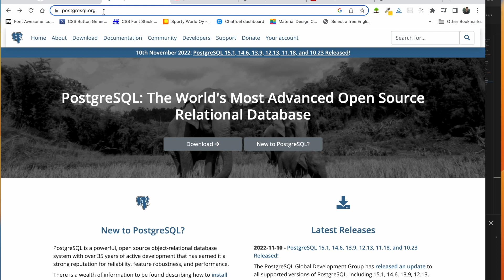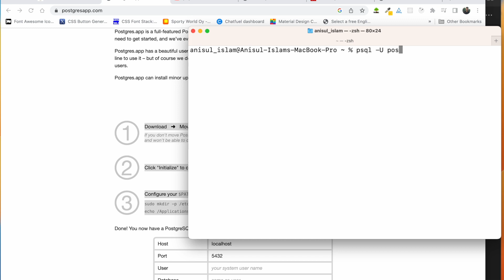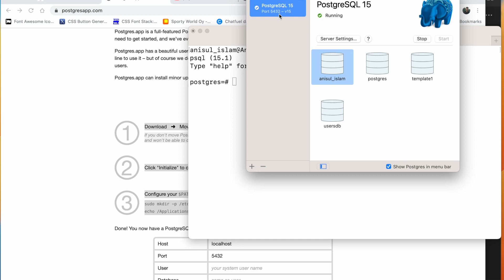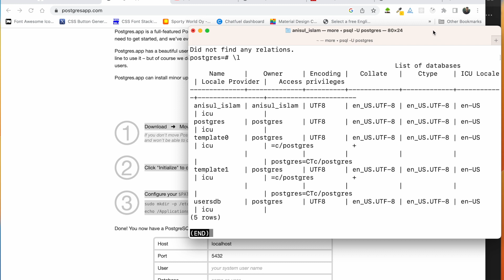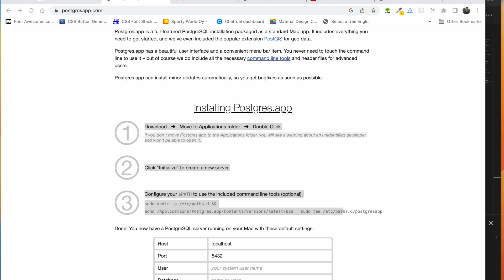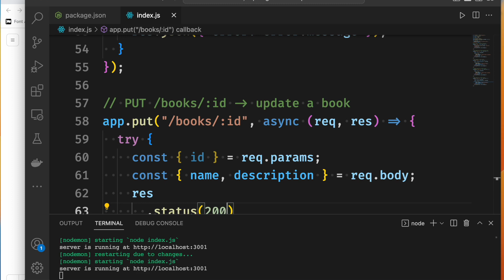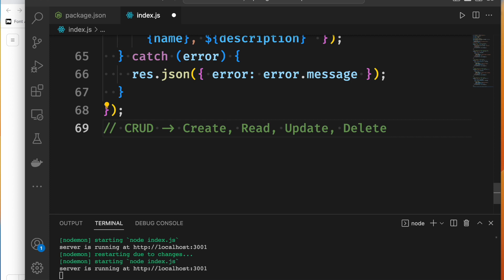PERN Stack Bangla 6 : Postgres setup and basic commands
🔴 In this video, I will show how to set up a Postgres database management system and some basic commands you will need.
⭐️ Video Contents ⭐️
⌨️ (00:00) Intro
⌨️ (00:15) Postgres setup and basic commands
⌨️ (06:42) Outro